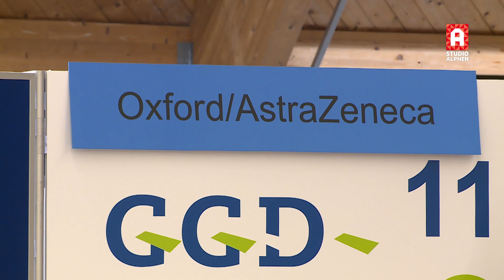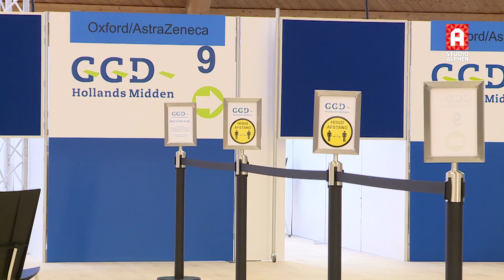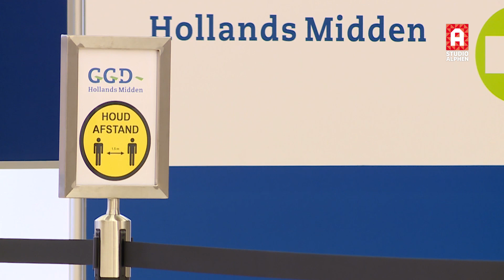Prikken met AstraZeneca hervat in Alphen aan den Rijn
Anderhalve week lang werden in Nederland geen mensen ingeënt met het AstraZeneca-vaccin. Sinds woensdag gebeurt dat weer, onder meer in Alphen aan den Rijn.